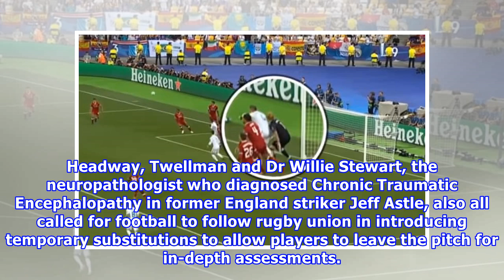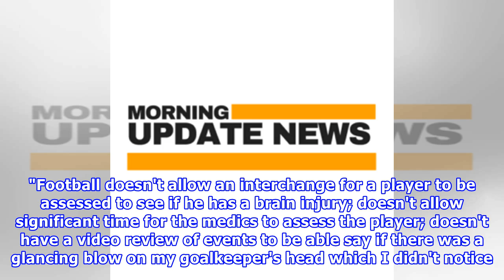Loris Karius' 'alarming' concussion saga sparks urgent warnings from brain experts for football to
Loris Karius' 'alarming' concussion saga sparks urgent warnings from brain experts for football to change protocol
Loris Karius gifted Real Madrid their opening goal, shortly after he had been struck in the head by Sergio Ramos Credit: AP Brain injury experts have warned football to urgently overhaul their medical protocols after the “alarming” and “extraordinary” chain of events following Liverpool goalkeeper Loris Karius’s Champions League final concussion. The charities Headway and The Jeff Astle Foundation, as well as Taylor Twellman, whose own career was ended by a head injury, told Telegraph Sport that...